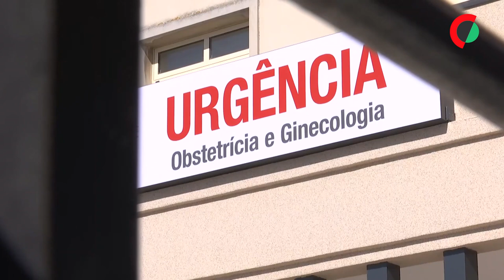Ministra diz que espera excessiva para cirurgias oncológicas está resolvida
A ministra da Saúde anunciou  a resolução das listas de espera de cirurgia para doentes oncológicos que ultrapassaram o tempo máximo recomendado e acusou de “má-fé” quem diz que as medidas de emergência não estão a ser cumpridas.